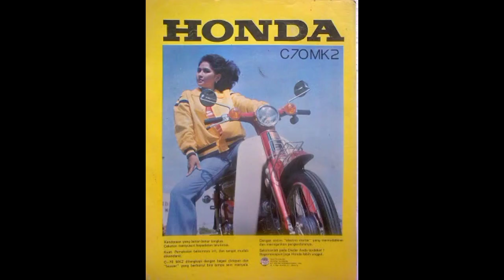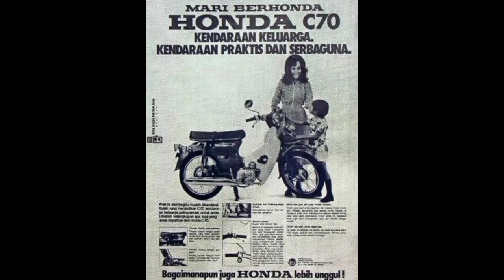Motor Jadul Tempo Doeloe antik & unik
Info Guru Indonesia